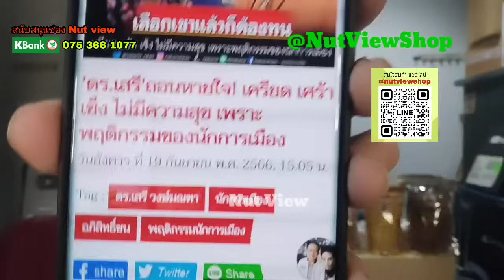ทิ้งนกหวีด? นกส่อตรากตรำ หลังทำหน้าใหม่ จตุพรไม่ท้อ ดิ้นต่อหาแสง?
จตุพรไม่มีท้อ ดิ้นต่อหาแสง โผล่ฉะเพื่อไทยยันก้าวไกล เสมือนรู้ทุกเรื่อง?

นก สินจัยทำหน้าใหม่ไม่มีท้อ แห่ถามทิ้งนกหวีด แปลกใจไม่พูดเรื่องการเมืองเหมือนก่อน?

ฌอน บูรณะหิรัญอ่วมเจอฟ้องแล้วปมเงินบริจาค?

ติดตาม Nut View  นัทเล่าข่าว